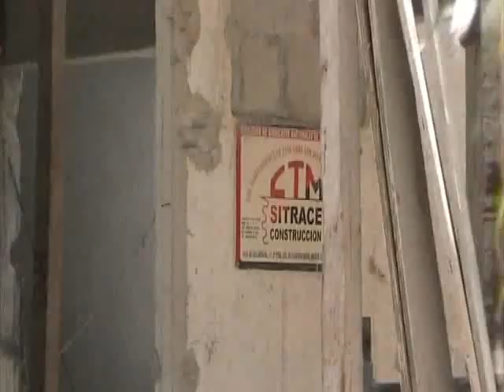Pachangón para los albañiles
Playa del Carmen, Q. Roo.- Argumenta David Figueroa Castellanos, representante de la Federación de Sindicatos de la FSOC, que congrega a poco más de mil albañiles, que las condiciones laborales en la Riviera Maya para los alarifes al menos de su Sindicato, son las adecuadas, aunque son los trabajadores los que deben inconformarse con el mal trato de los patrones, pero "el que no se queja...se aguanta".